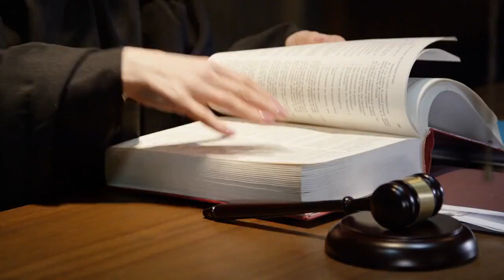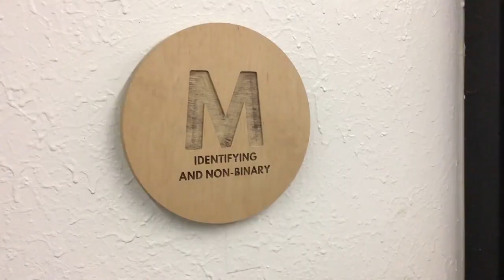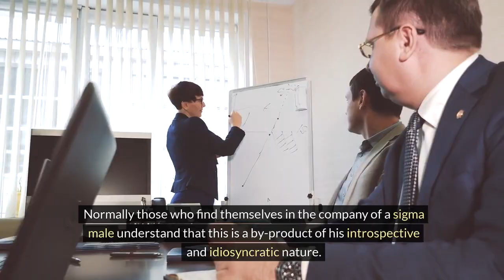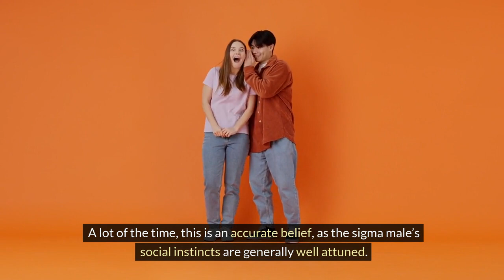Dark Sides of Sigma Males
The term sigma male is often the subject of admiration in society. His naturally high intellect, mysterious personality, and ability to think for himself can at times seem like the recipe for a man who has it all.

Indeed, when the sigma male’s characteristics come together in the right constellation, they make for an impressive figure. But, just as is the case with any set of personality traits, there also lies the potential for darkness.

There are two sides to every coin, and the same traits that make the Sigma male an impressive and inspiring figure when they are manifested healthily can become something rather toxic when they are let run loose and manifest in an unhealthy way.

Here are the dark traits most commonly seen to manifest in the sigma male.

Stubbornness:
Secretive:
Uses others:
Apathetic:
Aloof:
Single-minded:
Cold:
Condescending:
Unpredictable:
Quick to judge:
Cynical: